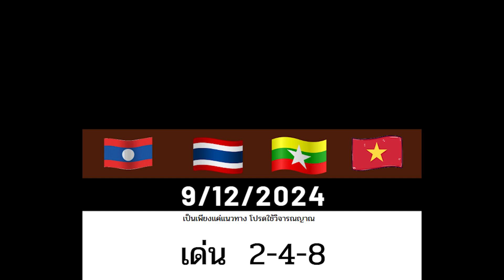🇱🇦 🇻🇳 🇹🇭 🇲🇲 ลาวพัฒนา 9/12/2024 อ.สิงโตทอง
เป็นเพียงแค่แนวทางนะคะ
ขอให้ทุกท่านมีโชคค่ะ